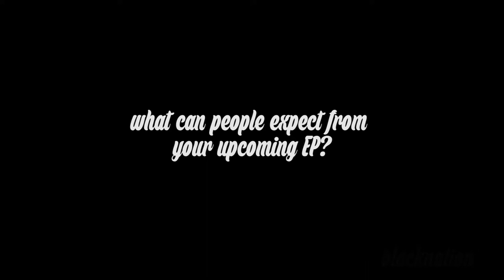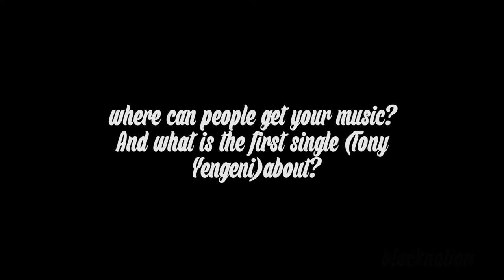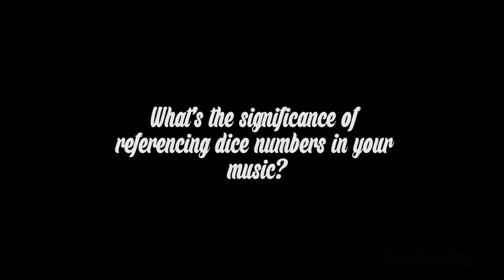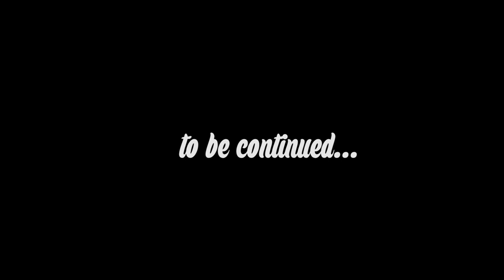blacknationtv Exclusive: Mankind on "Give Dat Tenda EP"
Born Tswelepele Tsotetsi in Emalahleni, formerly known as Witbank…I am dropping my first ever project as ManKind this June. I grew up in Standerton, a small town in Mpumalanga where I began smashing drums every Sunday at a local church, this was around the age of 13. While showcasing my new found talent in artistry, I would also recite poetry in front of various audiences. Now at 23, I’ve only managed to work with my older brother to get through my first year of study in Journalism.

And as for MUSIC…it’s always been a big and vital part of my township, sometimes poverty stricken life. Another aspect to it is that my dad was a religious follower of the Jazz sound and this led to a great influence on my music taste. I am certain about God’s existence, and as Mankind I preach greatness and share on what I’ve seen, heard and believe to be.

The content in my upcoming EP (ExtendedPlay) displays a fountain of wisdom and memories of my life experiences as well as knowledge. The EP will feature tracks like Tony Yengeni; an ear enticement covering real social issues within the global society and these are real matters that people normally turn a blind eye to, and the society does this through kindness or as an act of humanity. Thus far, I am only concerned about making real and positive changes with my music, affect people in some way and this stems from the irresponsible role that we’ve assumed as messengers.

My last words, LET’S FUCK SHIT UP!!!